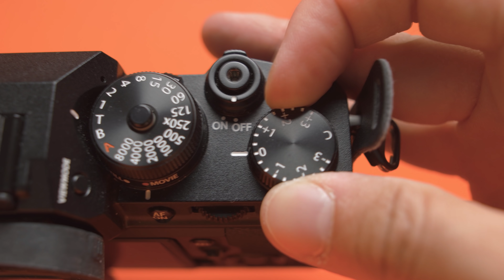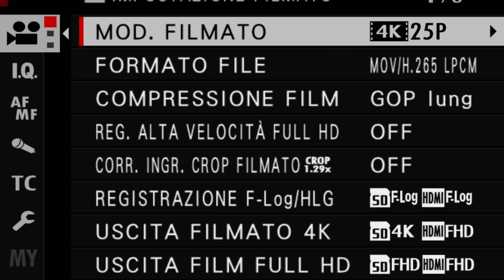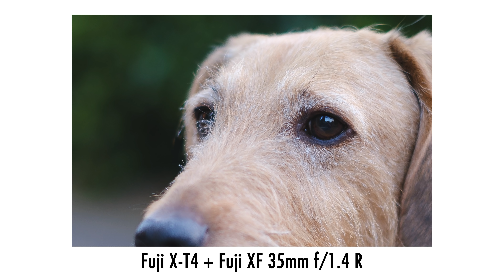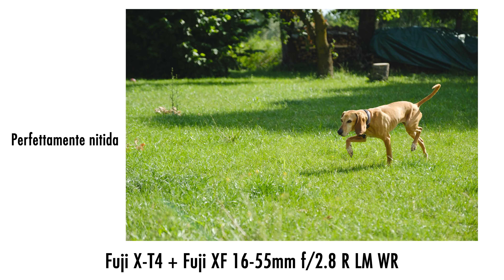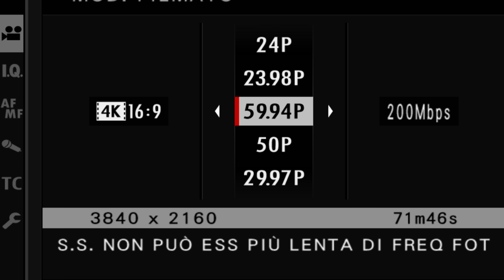Recensione Fuji X-T4: la REGINA 2020 delle MIRRORLESS APS-C?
Oggi vi faccio la recensione della Fuji XT4, la mirrorless APS-C al top della linea di Fuji.  Se dovessi scegliere, in questo momento, la mia macchina ideale tra tutto ciò che offre il mercato, quella che andrebbe a spuntare un buon 90% delle caratteristiche della mia macchina ideale sarebbe proprio questa Fuji X-T4 e nel video di oggi vi racconto il perché.

- solo corpo nera
- solo corpo argento
- kit X-T4 nera + XF 16-80mm
- kit X-T4 argento + XF 16-80mm

Introduzione: 0:00
Caratteristiche tecniche: 1:22
Dimensioni e peso: 1:57
Costruzione: 2:43
Estetica e ergonomia: 3:11
Il display orientabile: 6:02
Doppio slot: 7:38
Nuova batteria: 8:33
Esperienza d'uso: 8:54
Autofocus: 12:10
Test alti ISO: 13:31
Stabilizzazione: 14:46
Capacità video: 16:03
Conclusioni: 19:49

Il video di Dael Maselli sul perché ha scelto, da utente Fuji, la X-T3 e non la X-T4

Grazie!